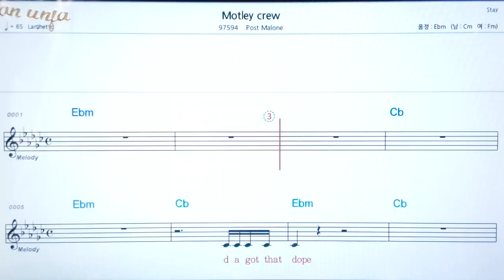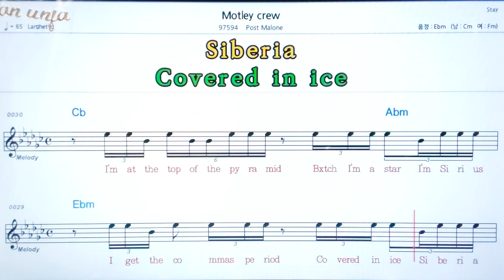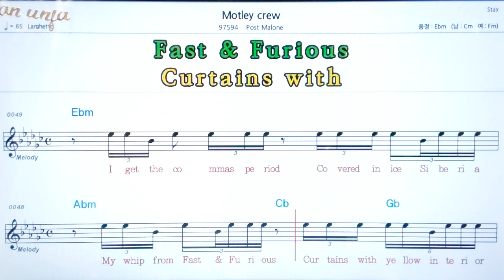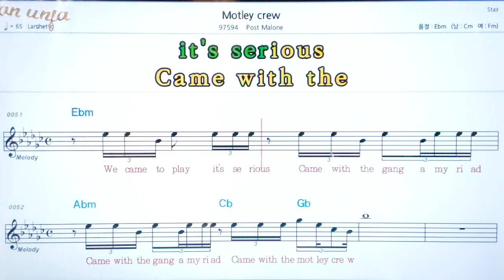Mellley Crow/Post Malone💖팝송: 악보, 코드, ,가사,Karaoke*카라오케 반주